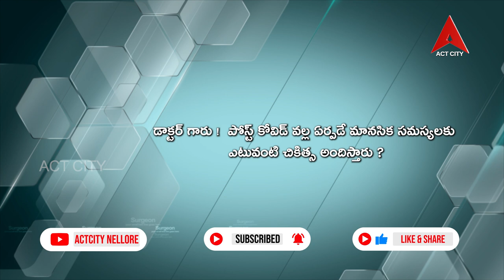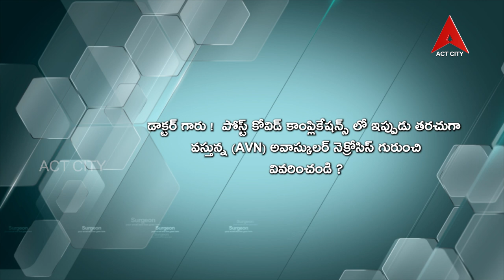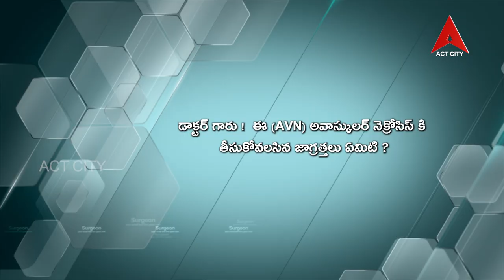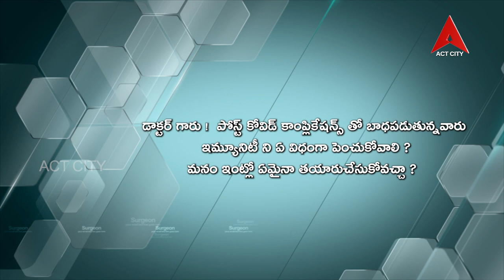Health Line // డా. శ్రీవత్సవకుమార్ - యం.డి. (ఆయుర్వేద) కేరళ